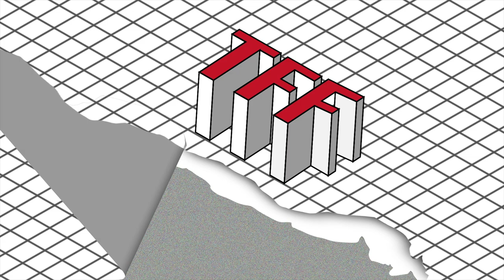2020台北電影節｜非常新人約嗎？曾敬驊聊聊！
非常新人約嗎？來跟 曾敬驊 聊聊！
曾敬驊自己爆料的小秘密是什麼？多才多藝的他不但會吹薩克斯風、熱愛水上運動還划過龍舟！
明天他也會出席中山堂的映前引言，想親身感受可愛又迷人的學弟魅力，就不要錯過！😎😎
☉— 曾敬驊引言場次 —☉
06.26（五）19:20《惡之畫》中山堂

    時間：2020/06/25~07/11
    地點：臺北市中山堂、光點華山電影館、信義威秀影城